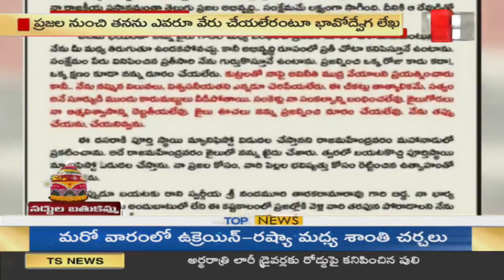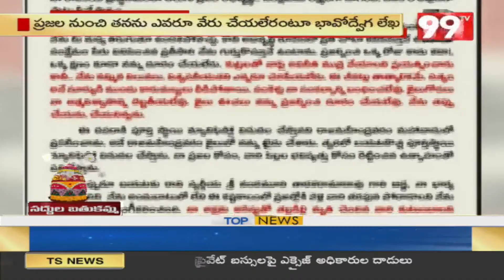ఓటమి భయంతోనే జైలులో బంధించారు.. త్వరలోనే బయటకు వస్తా చంద్రబాబు | Chandrababu Latter | 99TV